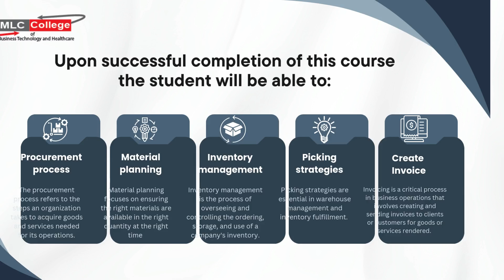S.A.P Warehouse Management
In this comprehensive video, we dive into the essentials of SAP Warehouse Management, equipping you with the skills needed to excel in today’s dynamic logistics environment